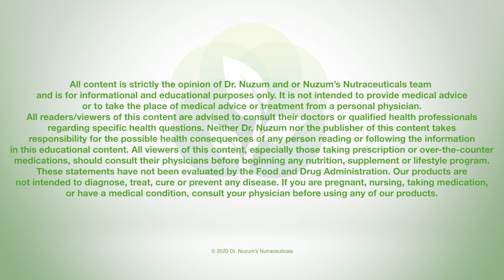Parasites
Today, Dr. Nuzum discusses parasites and when to do a parasite cleanse.

If you would like to learn more about Dr. Nuzum's healing philosophy,